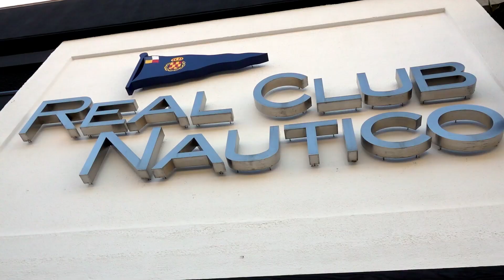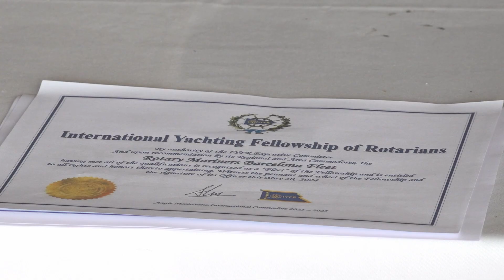Carta Constitutiva a la Flota de Barcelona de la International Yachting Fellowship of Rotarians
Con el apadrinamiento de Rotary Club Barcelona Mar, Acto de entrega de la Carta Constitutiva a la Flota de Barcelona de la International Yachting Fellowship of Rotarians del 30 de Mayo de 2024 en el Real Club Náutico de Barcelona.
IYFR AREA 1- Europe, Eastern Mediterranean , Africa/Rotary mariners/